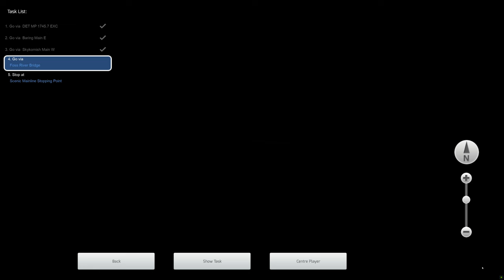Train Simulator 2021 - [GE C44-9W] BNSF V-EVECHC - 4K UHD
Route: Stevens Pass
Loco: GE C44-9W (Dash9) Norfolk Southern
Scenario:  BNSF V-EVECHC (Workshop)

Searchlight Simulations Enhancement Packs installed.
3840x2160 4K UHD native gameplay.